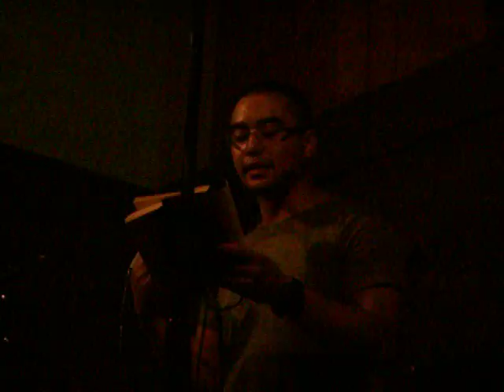Jay z 1